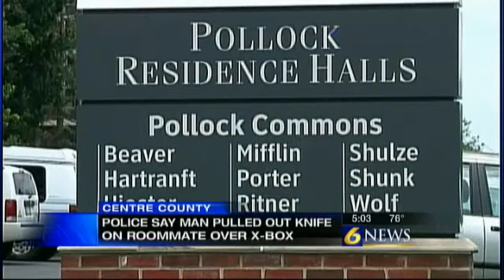Student pulls knife on roommate over X-Box dispute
UNIVERSITY PARK, Pa. -- A fight over a gaming system has landed a Penn State University student behind bars in Centre County.

Penn State University Park police said Ryland Smith pulled out a knife and threatened his roommate after the X-Box they were using stopped working early Wednesday morning in Beaver Hall.

Police said Smith's roommate started to tease him after the X-Box stopped working while the two were watching something on Netflix.

Police charged Smith with aggravated assault, simple assault and terroristic threats. He is being held in the Centre County Correctional Facility on $200,000 bail.